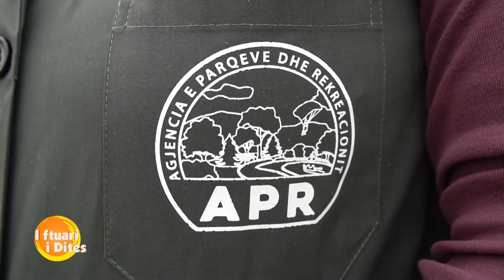Shërbejnë prej vitesh në Kopshtin Zoologjik, Fiqiretja e Zamira rrëfejnë punën e përditshme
Emisioni “Rreze Dielli” ishte në një vizitë në Kopshtin Zoologjik, ku u njohëm me Fiqerete Allën, gruan e parë në kopshtin zoologjik që ka punuar me luanët.  Ajo tregon të gjithë rrugëtimin e saj të gati 30 viteve në kopështin zoologjik në rritjen e luanëvë dhe afeksionin që krijoi nga kujdesi i përditshëm për këto kafshë.
U njohëm edhe me Zamira Doci, specialiste e mjedisit, e cila prej vitesh punon për të mirëmbajtur gjelbërimin në kopshtin zoologjik. Përtej punës të cilën ajo e bën me shumë pasion, na tregoi edhe momentet e vështira që kaloi, pasi vajza e saj Silva Doci, studente në Ëuhan, mbeti atje gjatë fillimit të pandemisë.